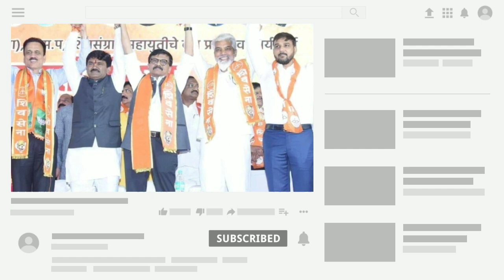संजय राऊत यांची खरी कहाणी काय आहे? Sanjay Raut Biography.